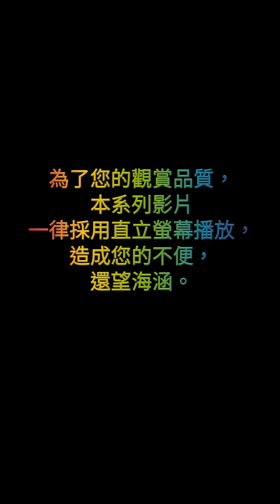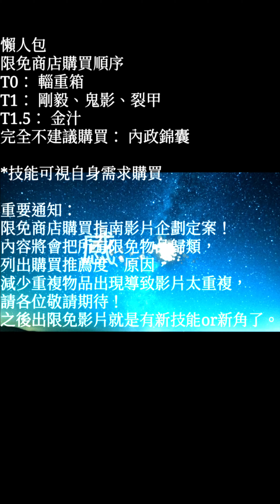【破局 三國終章】10/15限免商店分析，重大事情宣布！《冷月遊戲》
懶人包
限免商店購買順序
T0： 輜重箱
T1： 剛毅、鬼影、裂甲
T1.5： 金汁
完全不建議購買： 內政錦囊

*技能可視自身需求購買

重要通知：
限免商店購買指南影片企劃定案！
內容將會把所有限免物品歸類，
列出購買推薦度、原因，
減少重複物品出現導致影片太重複，
請各位敬請期待！
之後出限免影片就是有新技能or新角了。

－－－－－－－分隔線－－－－－－－
1000訂閱抽獎活動

達成條件：訂閱數達到1000人

獎品：150 mycard 三張
加碼：正版公仔×1、150 mycard 一張

達成抽獎活動之後會有一支專屬於抽獎的影片上傳到YT，下方留言給冷月的祝福或建議+抽即可獲得抽獎資格，到時候會用YT抽獎器進行抽獎，詳細留言期限等滿千訂閱時再做詳細敘述。